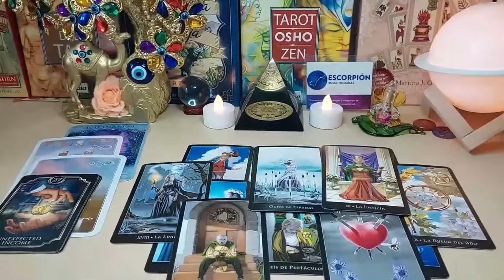LIBRA ❤️IT'S COMING, A LOT OF MONEY & UNEXPECTED CALL FROM SOMEONE YOU'RE WAITING FOR❤️ NOV 2023